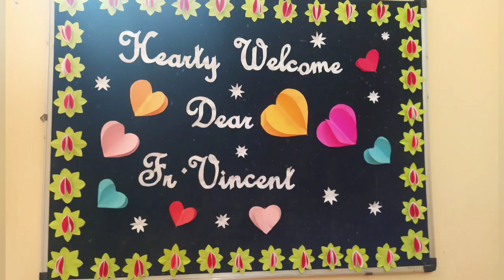St. Mary's Church Morena Hearty Welcomes their new Parish Priest Rev Fr. Vincent Soares.31 July 2021